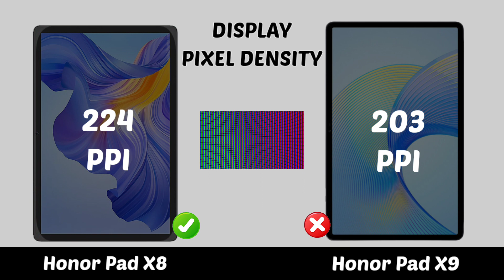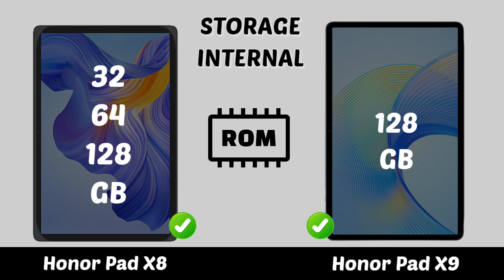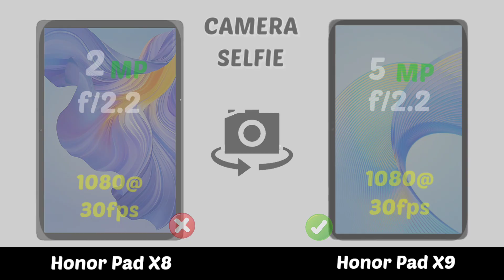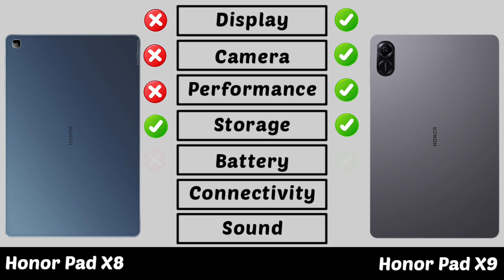Honor Pad X9 VS Honor Pad X8 Specs Comparison